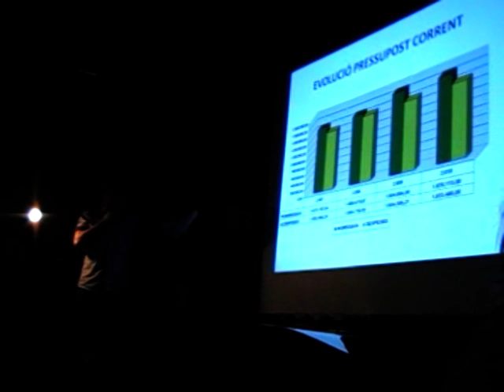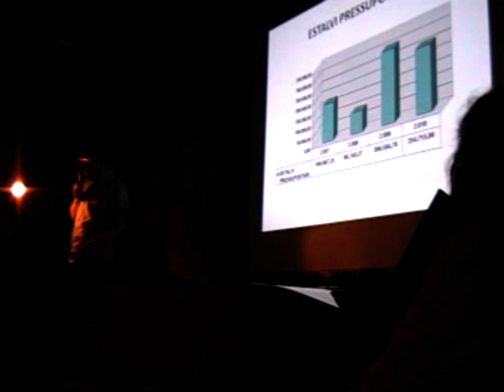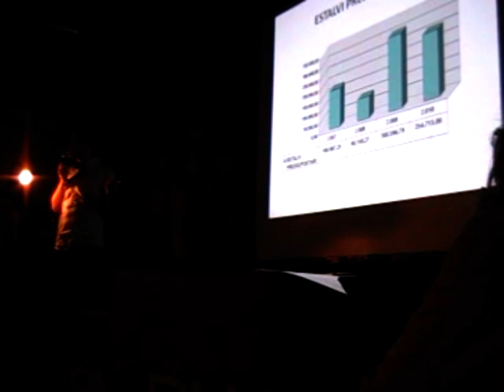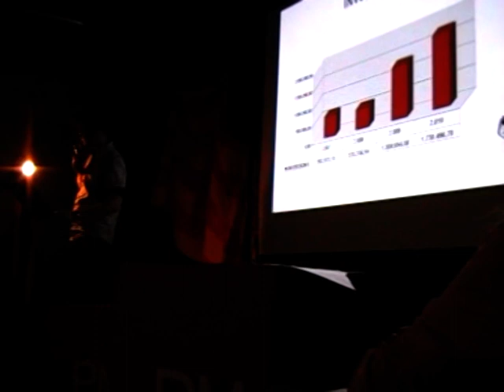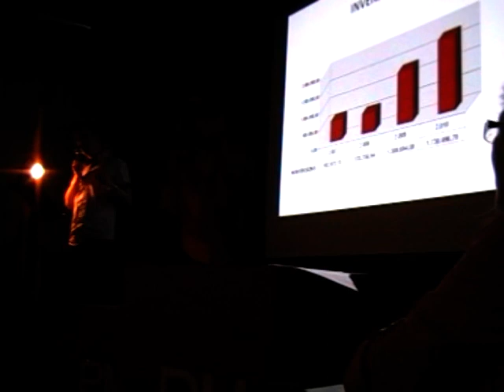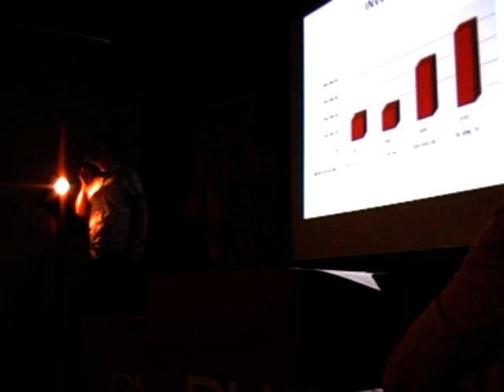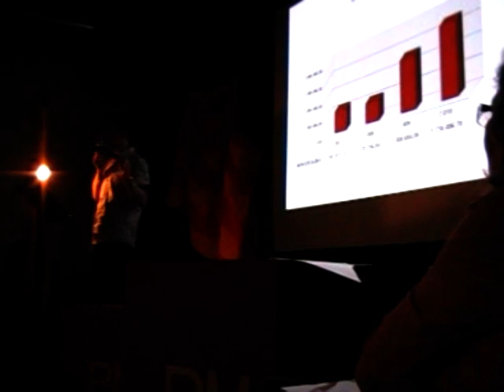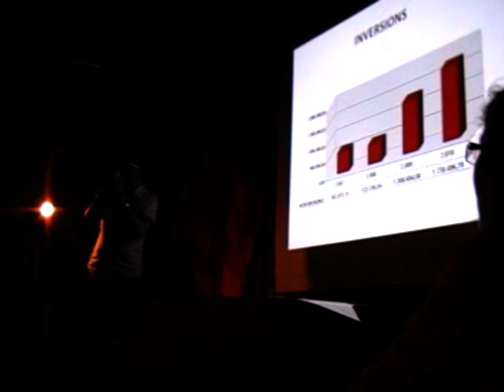Acte Cloenda PM (vladimir Miquel).mpg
Acte de Cloenda de PROGRES MUNICIPAL. Parla Vladimir Miquel (primera part)